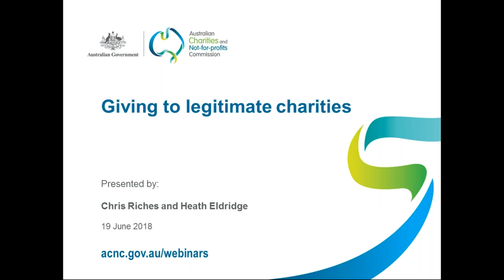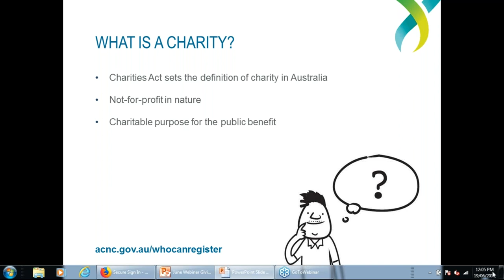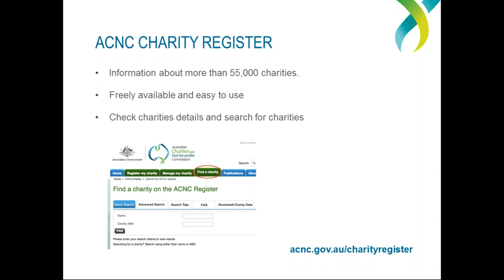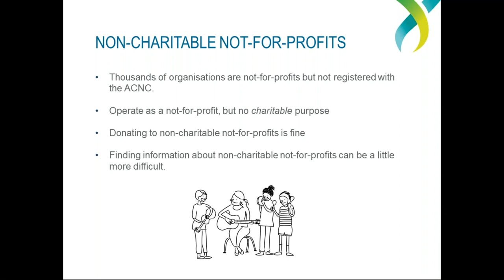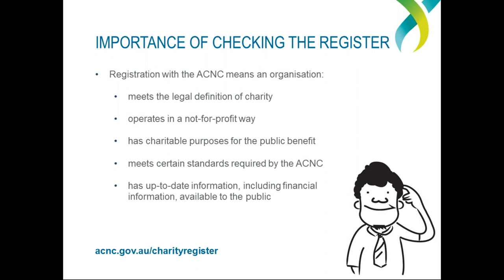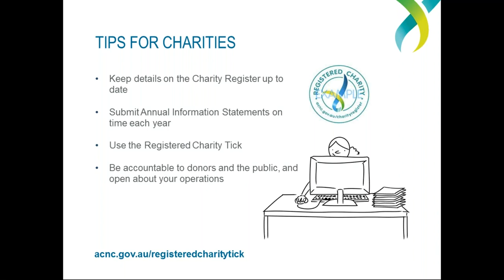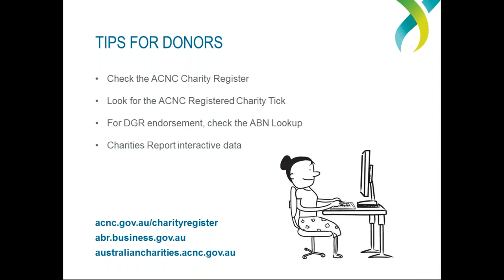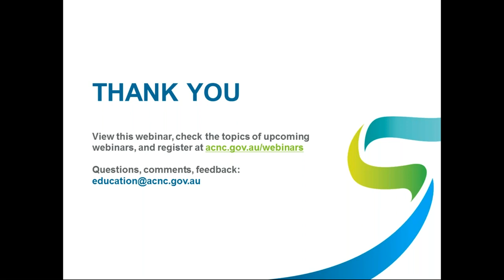Webinar - Giving to legitimate charities - 19 June 2018